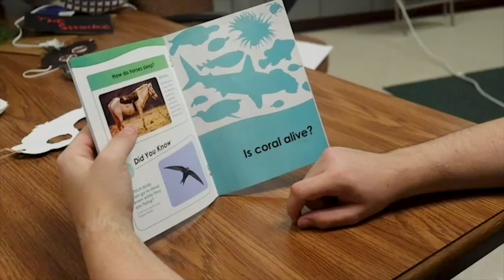Rise of the Planet of the Apes, Sweded Trailer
Rise of the Planet of the Apes, Sweded.
A final project by Tobi, Ron, Sam and Logan in AV1...
Thank you for the inspiration, Jack Black and Rupert Wyatt!

Sweded films are inspired by Be Kind, Rewind - and are completely DIY shot-by-shot recreations of famous films.